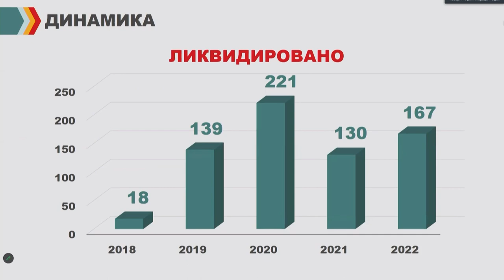Планерка главы: Ликвидация самостроя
Ликвидация самовольных, недостроенных и аварийных объектов на территории Одинцовского округа входит в приоритетные направления деятельности муниципалитета. Освобождение территорий от старых построек позволяет налаживать благоустройство для жителей в разных уголках округа. На смену ненужным строениям приходят школы, детские сады, парки и зоны отдыха.